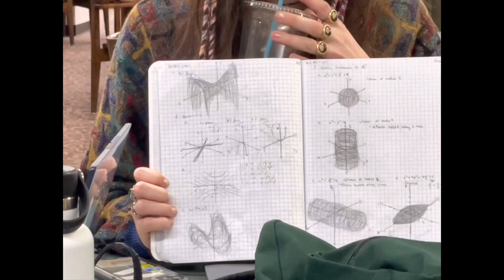Cornell University Vlog - Freshman Year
These clips are a window into my first year at Cornell. It’s only March, but I knew that I had to put something out. Cornell is something that I could never describe, but the video gets close. Only love, only passion, only upwards, only the best.